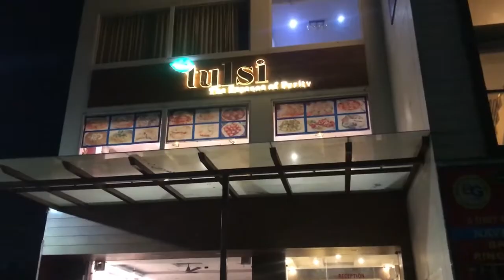Ganga Aarti Dekhne Rishikesh chle gye | Ankit gusain